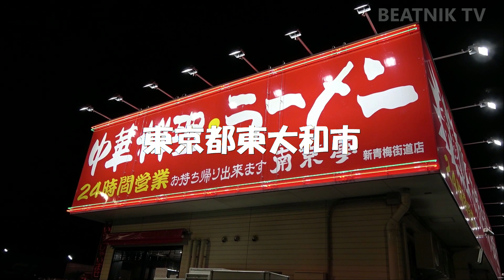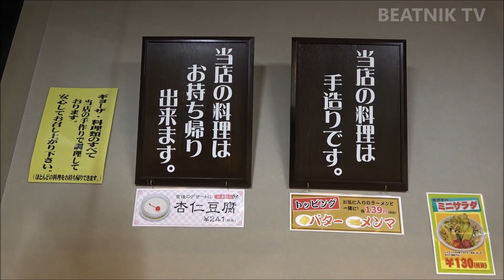東京都東大和市【本格中華・南京亭】正油ラーメン＆ミニ焼肉丼【新青梅街道店】｜【Ramen】"Nankintei" in Tokyo, Japan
東大和市【本格中華・南京亭】おすすめです！お得なセット！ラーメン＆ミニ丼【新青梅街道店】

‹ チャンネル名変更のお知らせ ›

‹ BEATNIK TV ›

東京都東大和市【満北亭】☆奥深い「本物の味」☆特製醤油ラーメン＆肉餃子【新青梅街道東大和店】

‹ 店舗情報 ›

注）本動画内での撮影は、許可を頂いて行っています。
　　本動画内での情報は、撮影時のものです。

‹ CG映像・BGM・効果音などの著作者・提供元 様 ›（順不同）

注）本動画内でのCG映像・BGM・効果音などは、インターネット全体での利用及び営利利用が可能な素材を使用しています。

‹ 撮影・編集 ›

BEATNIK TV ｜ ビートニク テレビ

‹ Amazonアソシエイト・プログラム ›